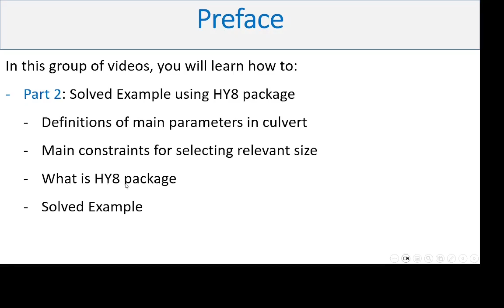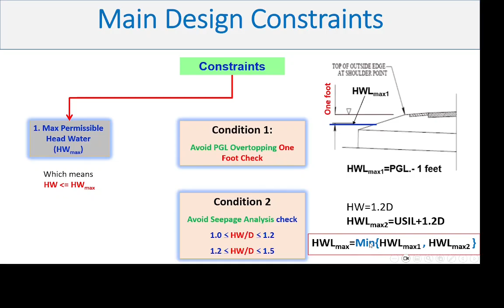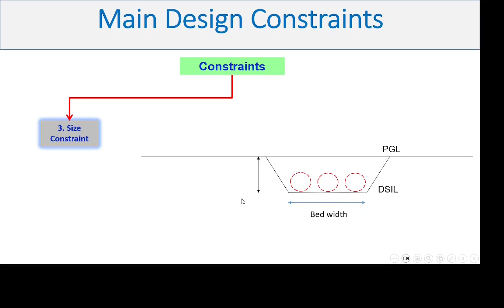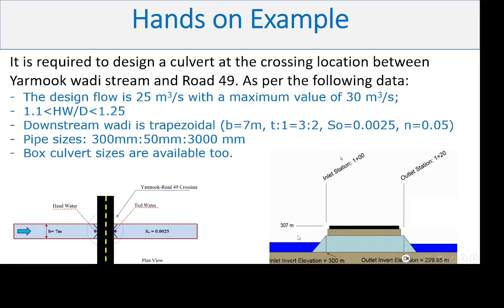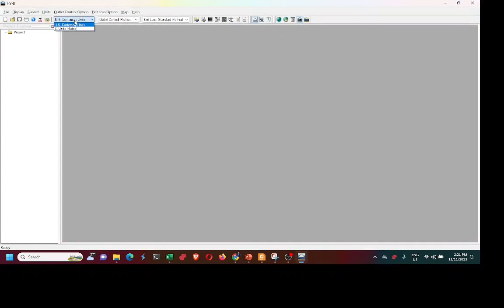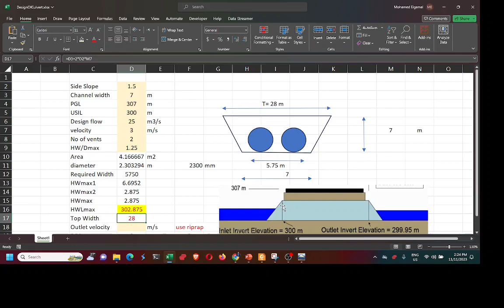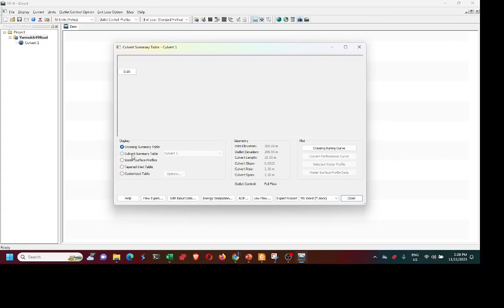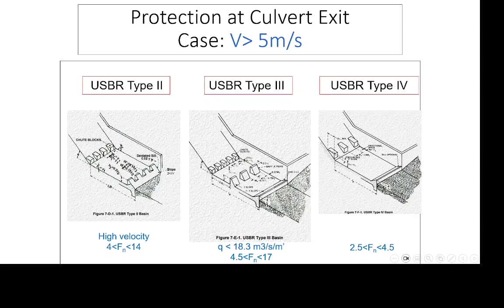Culvert Design Using HY8- Part2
In this part, I presented how to use HY8 free package to carry out hydraulic design of a culvert